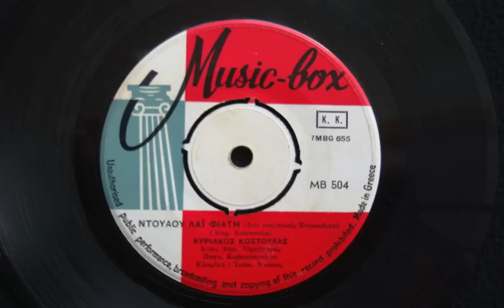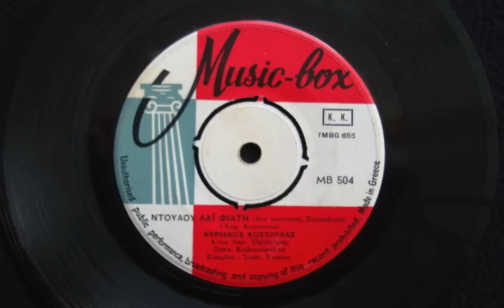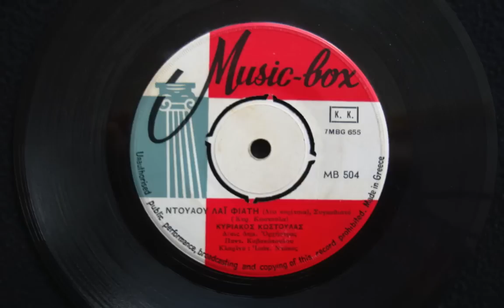ΝΤΟΥΑΟΥ ΛΑΙ ΦΙΑΤΗ - ΓΙΑΝΝΗΣ ΝΤΟΚΟΣ